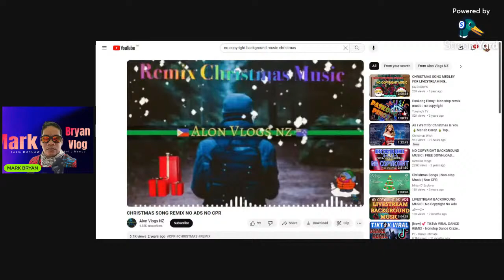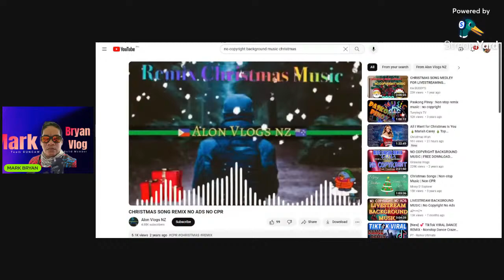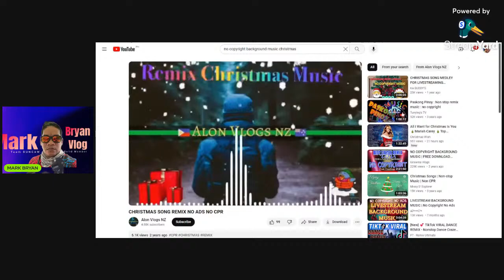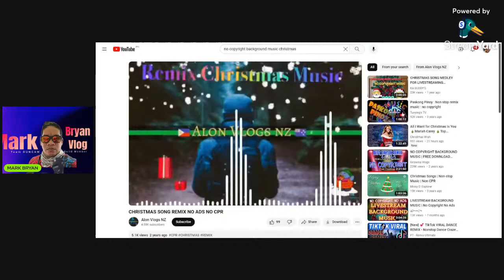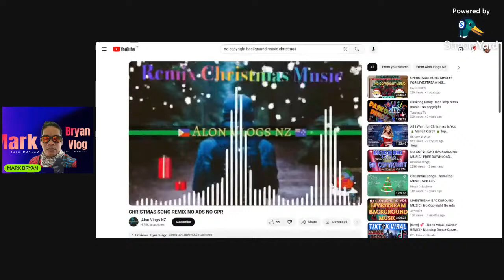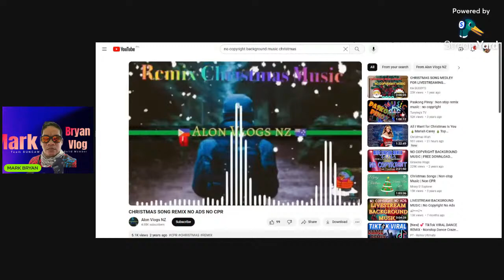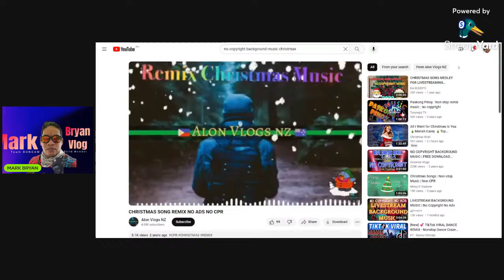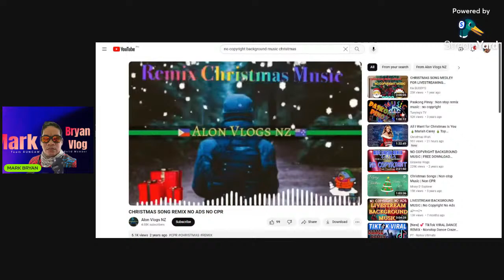KUMUSTAHAN NA MAY KWENTUHAN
PARA SAYO KAIBIGAN